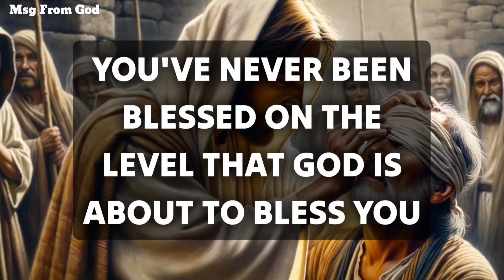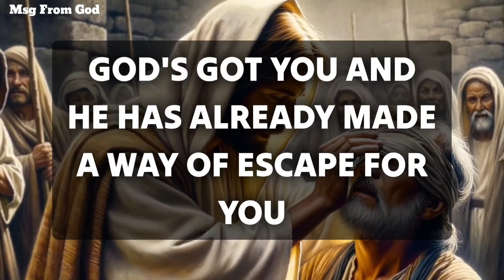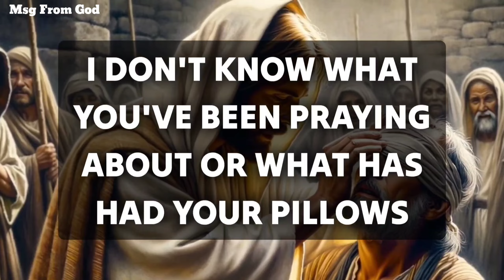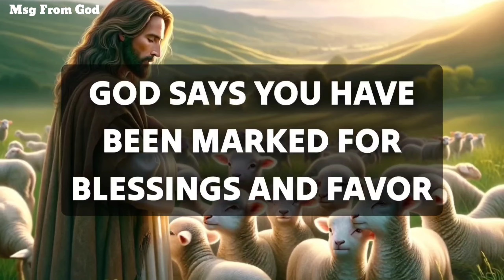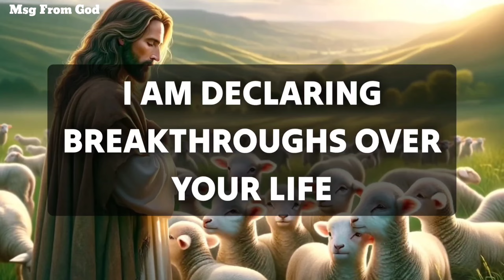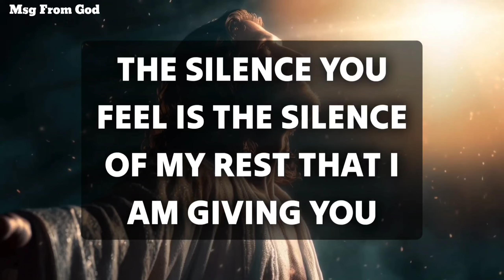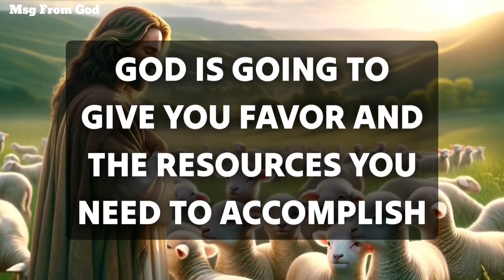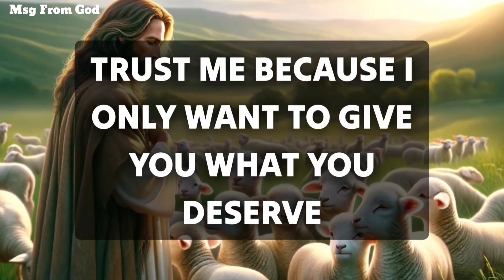God Wants To Talk With You, YOU Will Be Very Lucky If you Listen This, jesusmessage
bible scriptures
god's message
bible quotes
bible verses about love
faith quotes
Christian quotes

God helps
Godly quotes
Bible Quotes
God Message Tarot
Financial abundance
Angels message
Jesus message
Godly quotes
Lord Helps
Jesus quotes
God
God message
Jesus
Jesus message
God messages
Urgent message from God
Jesus says
Angel Signs
God msg
Angels message
Universe message
Money miracle
Life quotes
Faith quotes
Universe message
Angel message
God Message For You Today
God says
Positive life affirmation
1111
Inspirational message
Spiritual guidance
Overcoming challenges
Belief and trust
Inner strength
Positive mindset
Self-improvement
Emotional healing
Personal growth
Spiritual journey
Hope and encouragement
Finding purpose
Motivational speech
Self-worth and self-esteem
Divine guidance
Divine intervention